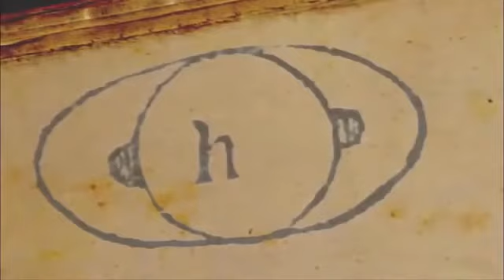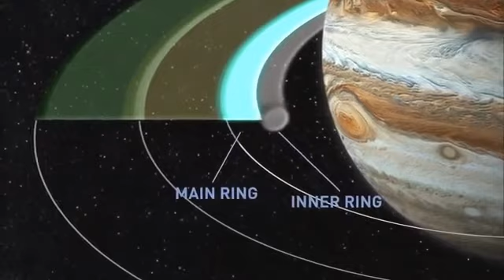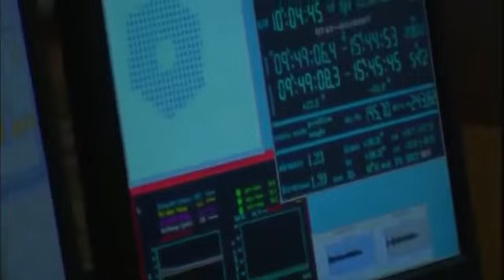The Universe׃ The Hunt for Ringed Planets Documentary HD 1080p